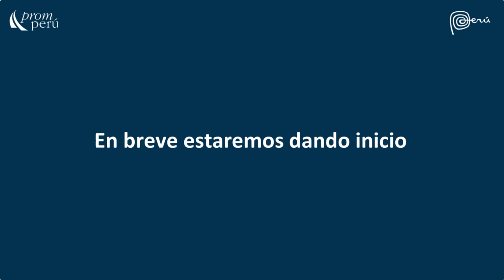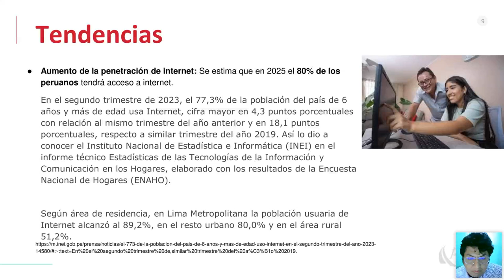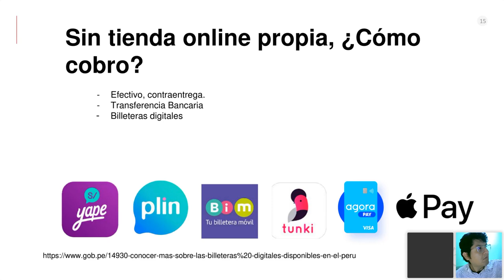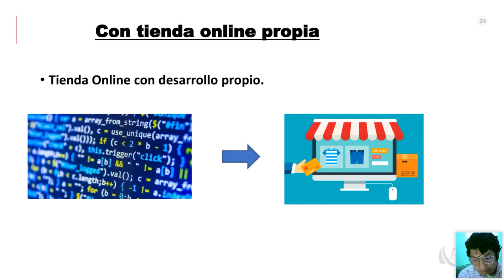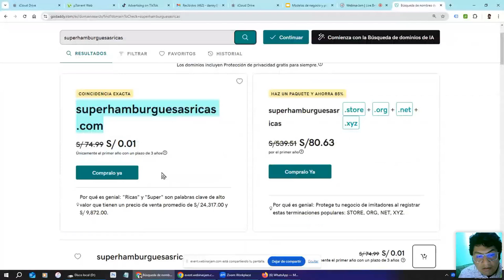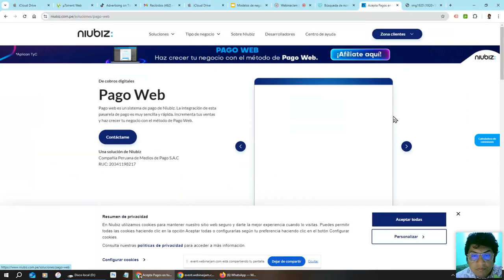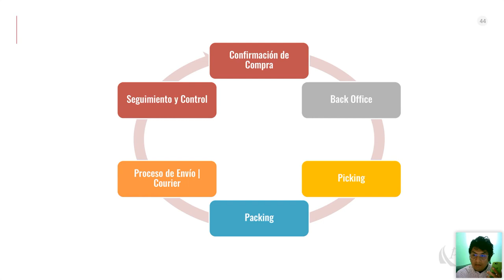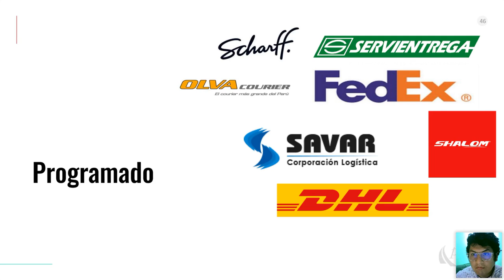Modelos de negocio y proceso de compra internet - 09 octubre 2024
Ponencia del Miércoles del Exportador. Paiba R., Danny. Encontrarás la presentación y video en el Repositorio PROMPERÚ